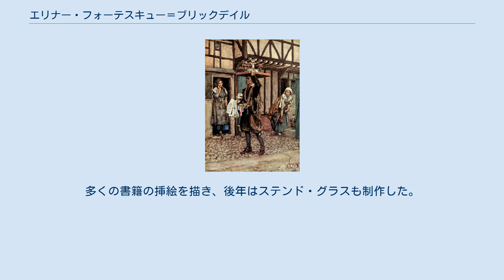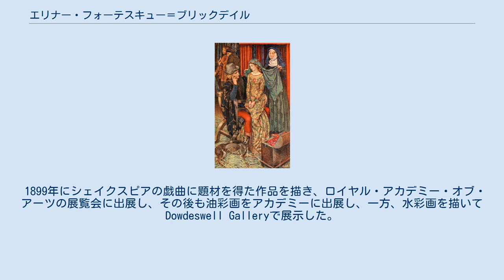エリナー・フォーテスキュー＝ブリックデイル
エリナー・フォーテスキュー＝ブリックデイル（Eleanor Fortescue-Brickdale、1872年1月25日 - 1945年3月10日）はイギリスの画家、イラストレーターである。
多くの書籍の挿絵を描き、後年はステンド・グラスも制作した。
 グレーター・ロンドンのアッパー・ノーウッドで、法律家の娘に生まれた 。
17歳からロンドン南郊のシデナムのクリスタルパレス美術学校で学んだ後、1896年になって、ロイヤル・アカデミー・オブ・アーツの美術学校に入学し、イラストレーションを学んだ。
アカデミーの先輩で、才能を認められていた画家、イラストレーターのバイアム・ショー(Byam Shaw:1872–1919)と知り合い、影響を受け 、バイアム・ショーが1910年に美術学校を設立した後、そこで教えた。
 1899年にシェイクスピアの戯曲に題材を得た作品を描き、ロイヤル・アカデミー・オブ・アーツの展覧会に出展し、その後も油彩画をアカデミーに出展し、一方、水彩画を描いてDowdeswell Galleryで展示した。
 イラストレーターとしては、1909年にLeicester Galleriesからの注文で、2年間かけて、アルフレッド・テニスンの『国王牧歌』の28枚の水彩画の挿絵を描き、1911年にギャラリーで展示され、翌年24点が豪華本として出版された。
1921年に開かれたグラフィックアート協会(Society of Graphic Art)の第1回展覧会にも出展した。
 ステンドグラスの製作も行った。
1945年3月にロンドンで死去した。